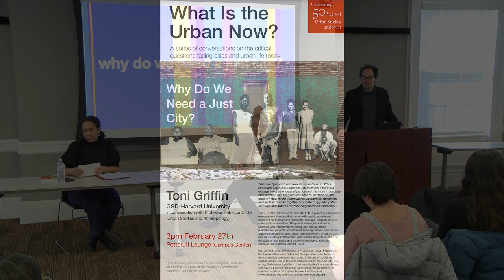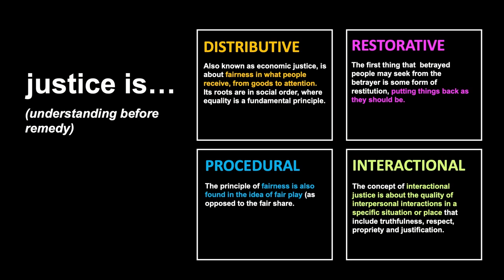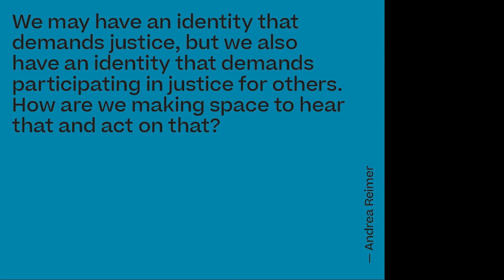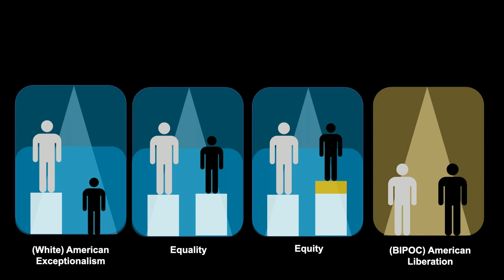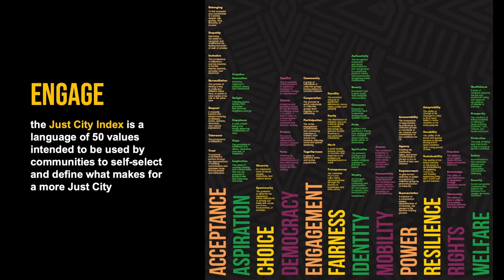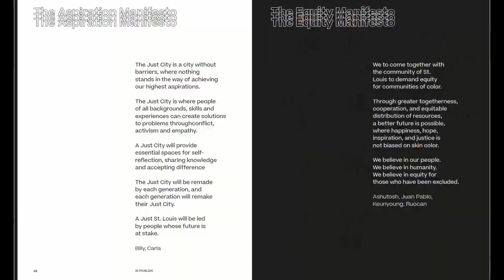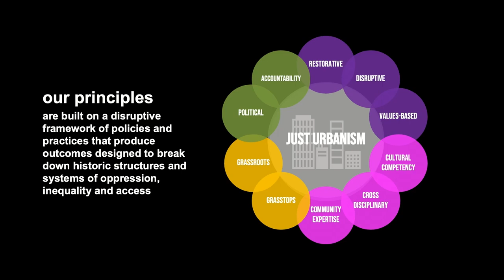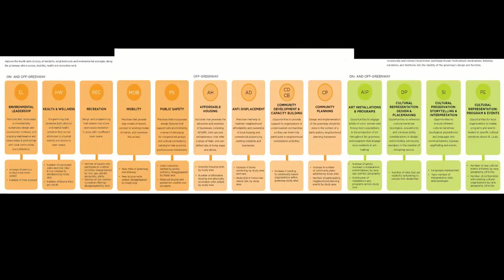What is the Urban Now? 4: Why Do We Need a Just City? Toni Griffin (urbanAC LLC and Harvard GSD)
Celebrating 50 Years of Urban Studies at Brown, the 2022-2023 What is the Urban Now? lecture series features conversations between renowned urbanists and Brown Urban Studies faculty about the critical questions facing cities and urban thinking today. Our guest on February 27th, 2023, for the fourth event in the series, was Toni L. Griffin, principal of urbanAC LLC and Professor in Practice of Urban Planning at the Harvard Graduate School of Design, who talked with Professor Rebecca Carter about the idea of the just city and the ways that communities, academics, designers, and architects work together to create truly participatory and equitable futures for their neighborhoods and cities.

Brown University